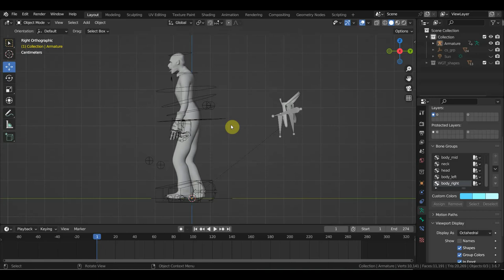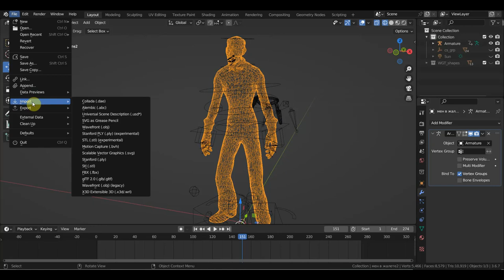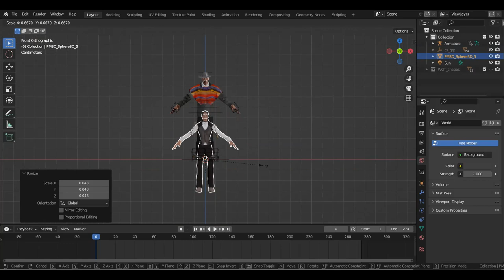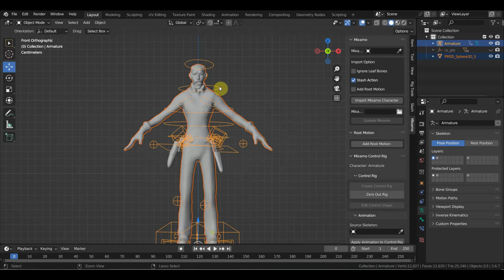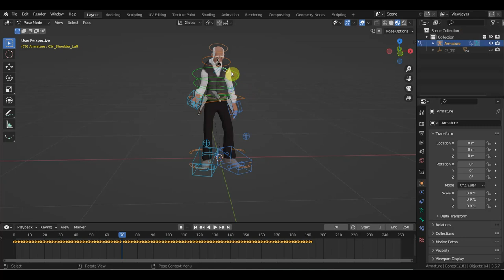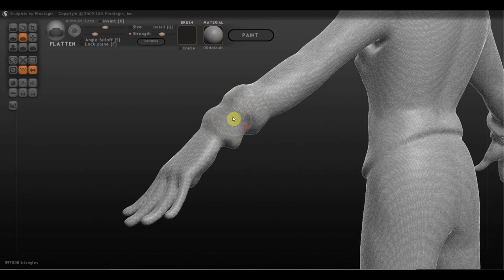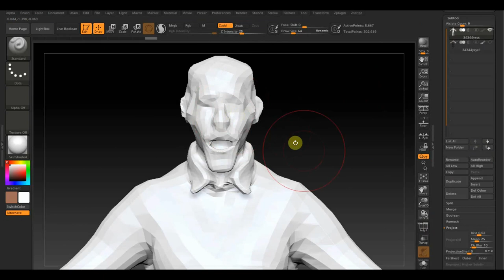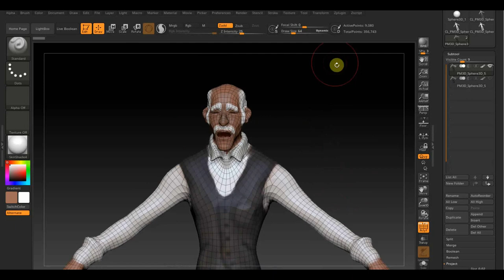Zbrush 2019 BLENDER 3.6 Гон после установки и удаления Unreal Engine 5